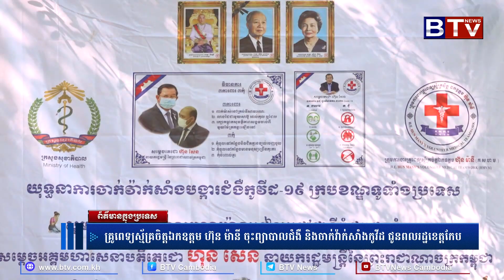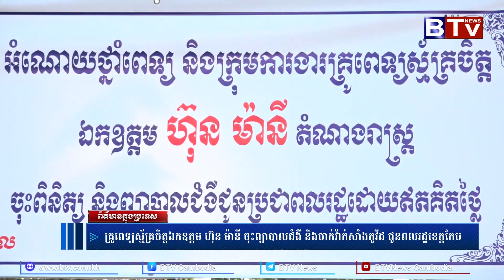គ្រូពេទ្យស្ម័គ្រចិត្តឯកឧត្តម ហ៊ុន ម៉ានី ចុះព្យាបាលជំងឺ និងចាក់វ៉ាក់សាំងកូវីដ ជូនពលរដ្ឋខេត្តកែប